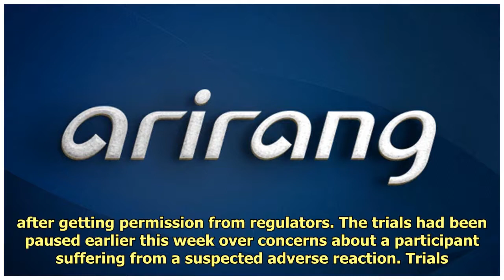한국을 대표하는 글로벌 방송! The World On Arirang!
The British drugmaker AstraZen...